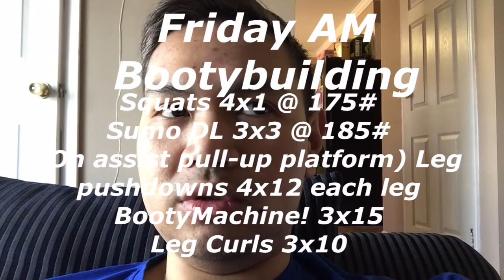Days off and Fatigue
Friday 2/27 and Saturday 2/28
Bootybuilding AM; and spending this weekend with my wonderful GF Denise
Importance of fatigue management especially in strength training
Found some new reading material thanks to jtsstrength.com
Let's continue this journey to strength!
Follow the rest of the team too! As we go forward together!